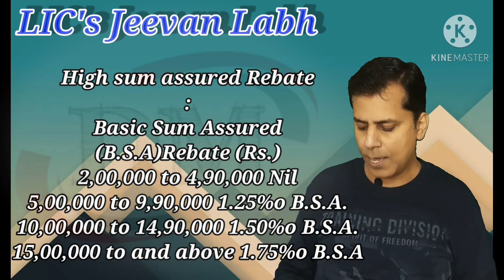LIC JEEVAN LABH जीवन लाभ 2021 Table 936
Channel name is changed to CAPITAL GROWW now. @different moods In this video we have told all the details of Jeevan Labh Scheme offered by LIC of India.

You can get tabular premium charts from us ...Just write down in comment box and we will send you .

Some of our important video links are given below.

LIC PLAN series...

Nomination video 1.

10 Questions to ask before opening a bank account